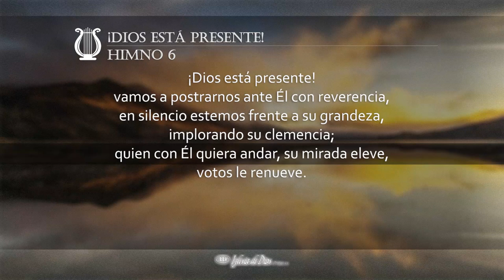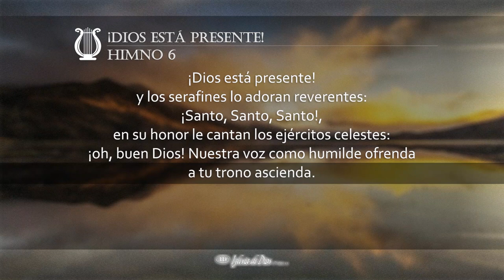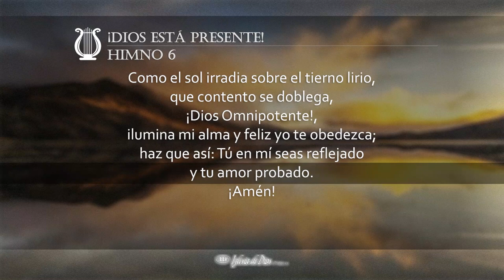¡Dios está presente! (H006 con voz)